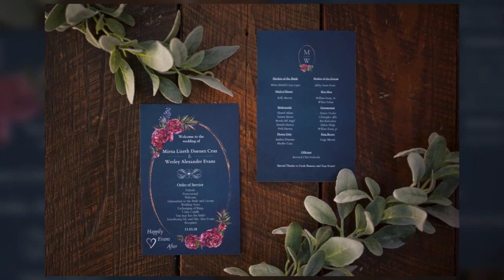Alex + Mirna's Wedding Reveal Slideshow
A fun, hip boho-style wedding at Muse at The Mill in Winston Salem, NC. Photographed by Jordan Tickle!